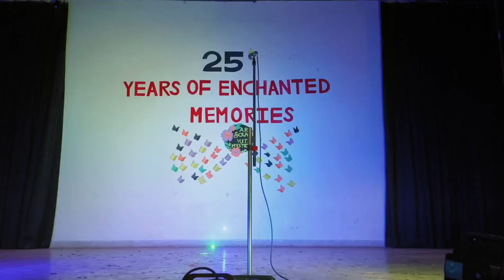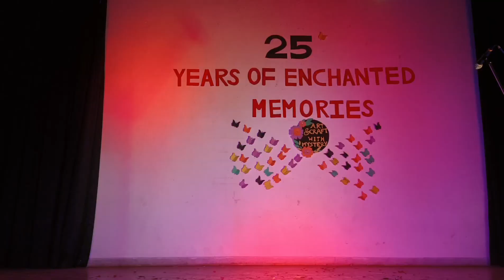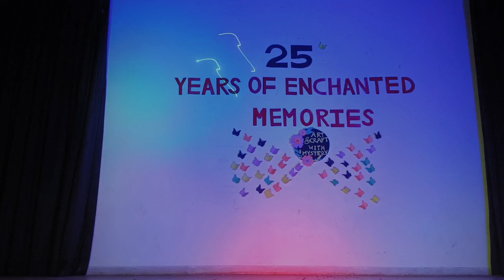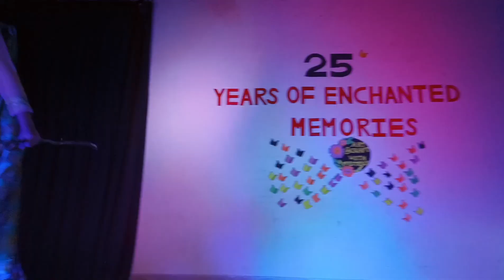BTKIT College fest 2024